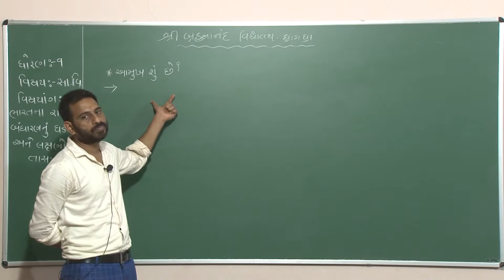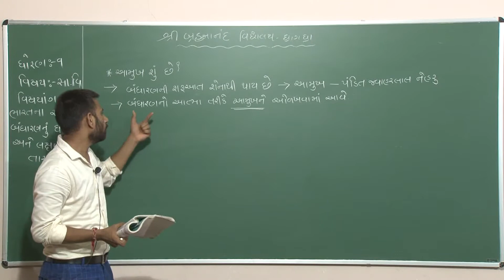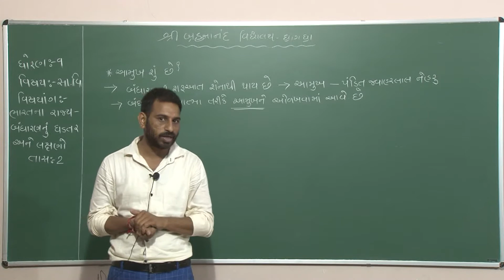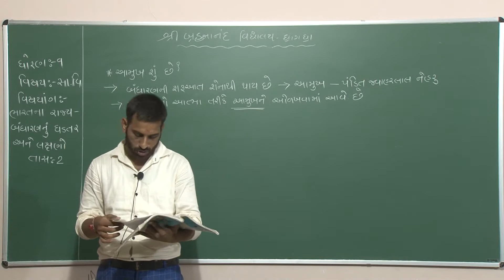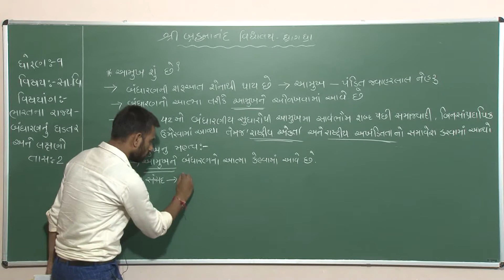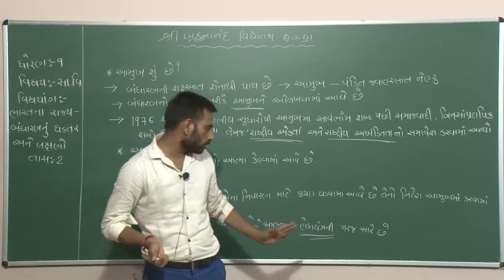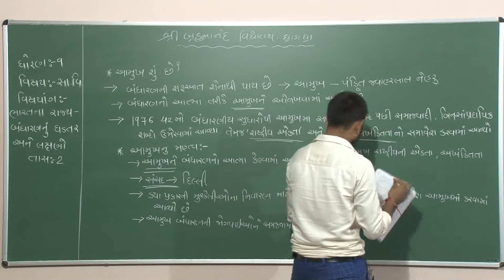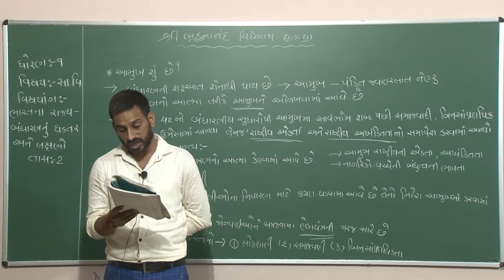std 9 । સામાજીક વિજ્ઞાન | ભારતના રાજ્ય બંધારણનું ઘડતર અને લક્ષણો । Part 2